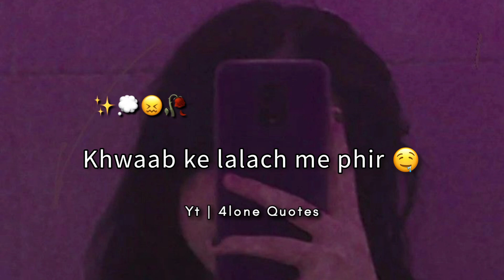Khona padta hai 😣 | 💔Sad WhatsApp Status | 😢 Breakup status | Heartbroken status | Very sad status